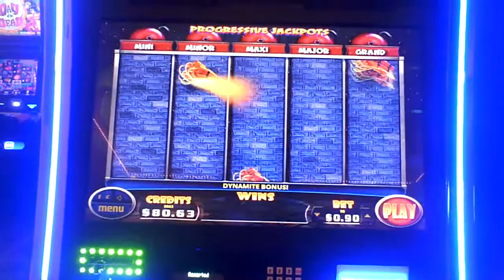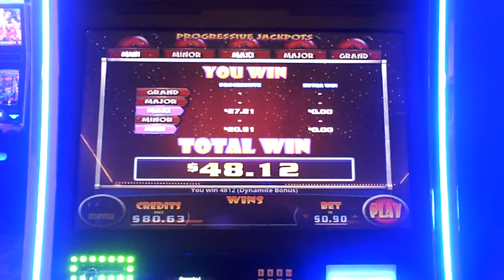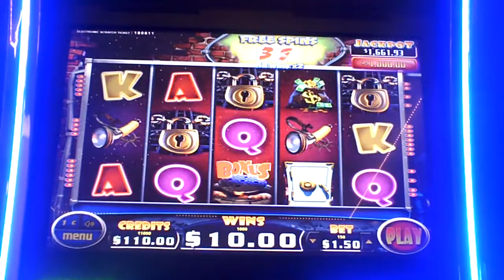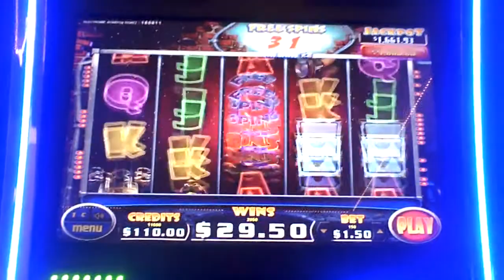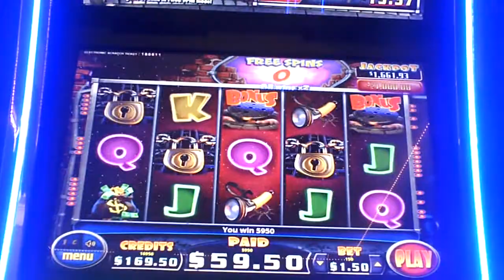Burglin' Bob Slot Machine Bonus(2)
ninety cent bet on first and dollar fifty cent bet on second.  at different times